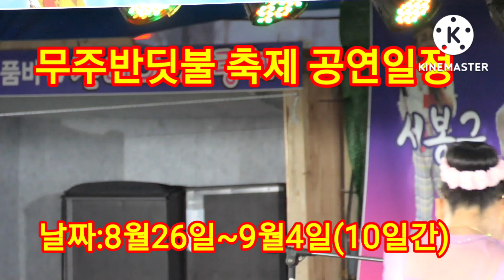🌈공연일정:무주반딧불 축제...날짜:8월26일~9월4일(10일간)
무주반딧불축제에 여러분들을 초대합니다

장소:무주 시외버스터미널 일원

♥️출연진:서봉구단장님 캔디품바 님 지창수선생님 금왕수품바님 장다리꽃품바 끼돌이품바님과 함께합니다